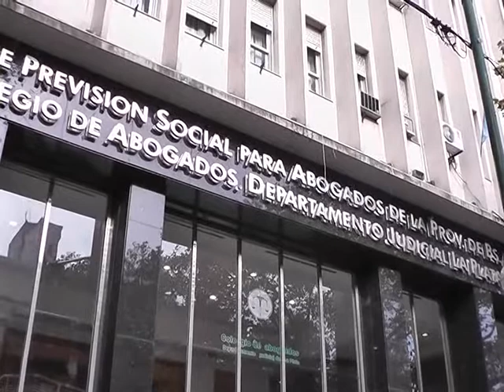ABOGADOS DEMANDARAN AL GOBIERNO